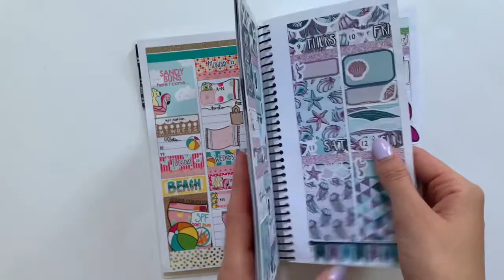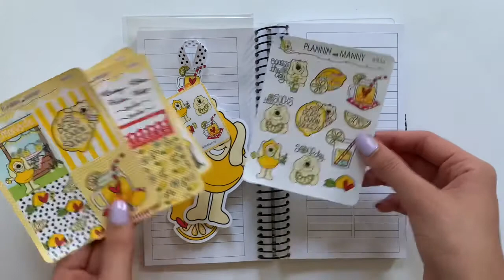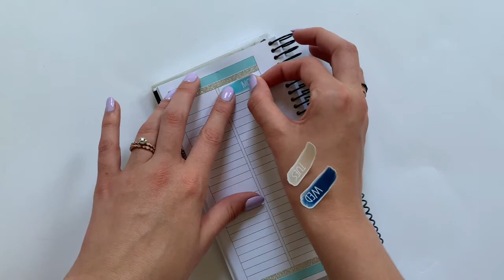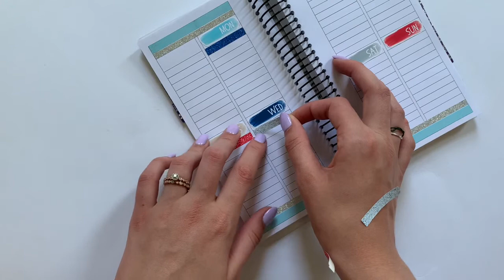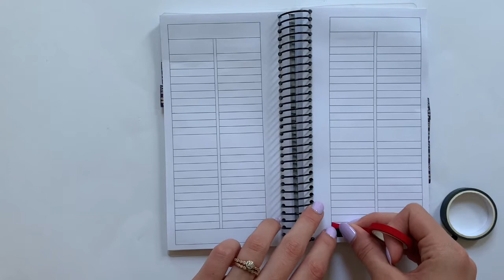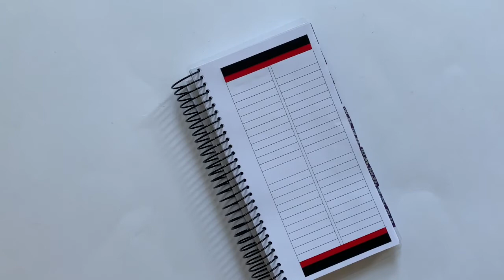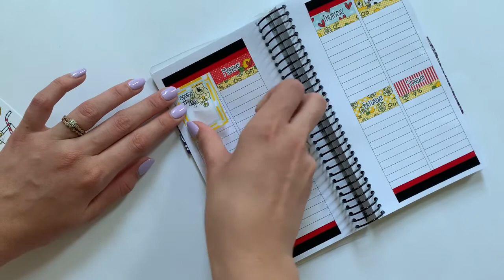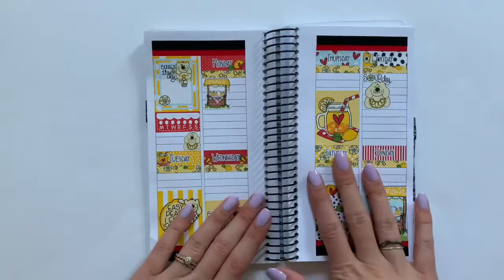Double Plan With Me | Avalon & Ninth Weeks | Plannin With Manny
Hey guys!

In this video, I set up the weeks of June 22nd - July 5th in my Avalon & Ninth Weeks Planner.

I’m obsessed with this Plannin’ With Manny Kit!! The headers from the Tarin’s Shop Kit are to die for!! I hope y’all loved it!

Happy Planning!

❤️Alli

Pens Used: Papermate Inkjoy Gel 0.7

White-Out Used: American Tombow 68721 Tombow Mono Hybrid Correction Tape, 10-Pack

Slice Tool: Slice 00116 Precision Cutter, Micro Ceramic Blade, Finger Friendly Never Rusts, Intricate Cuts for Art Crafts, Projects & Food

Tripod: Phone Holder Bed Gooseneck Mount...